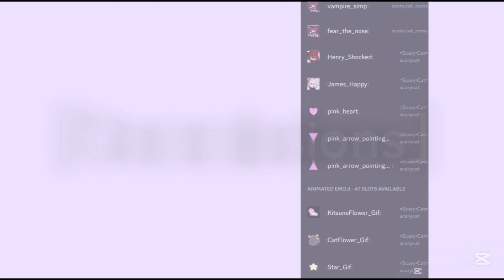"Bad Skin" | Relaxing Gacha Club Speed Paint | Gacha angst | Death By Roses, Christopher (Beta)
Every day, he believes his eyes.

Every day, he feels insecurities grow like a weed.

Everyday.

Every day, he feels his acrofacial vitiligo is more like a curse than a blessing.

His skin isn't bad, but

every day, he believes he has Bad Skin.

(4:45) ✧{ Music Link 2
◆{ Series: Death By Roses
◇{ Charter: Christopher (Beta)
Apps Used:
•IbisPaint X
•CapCut
•Gacha Club
Ad
•Full image: